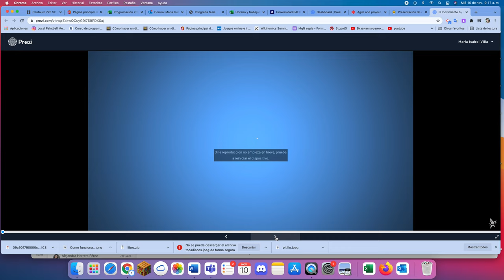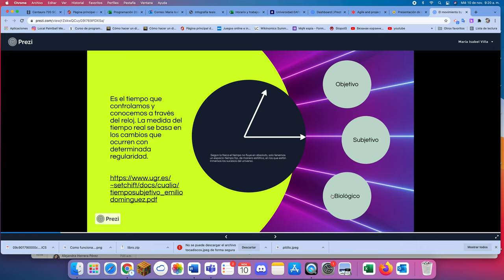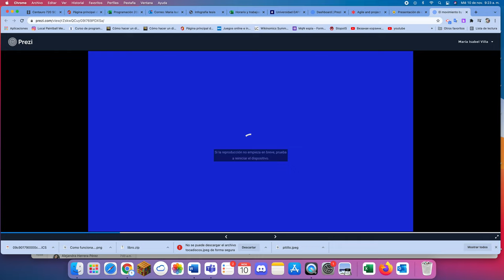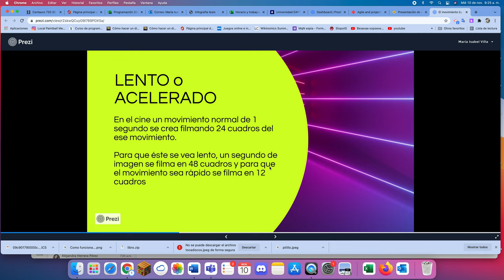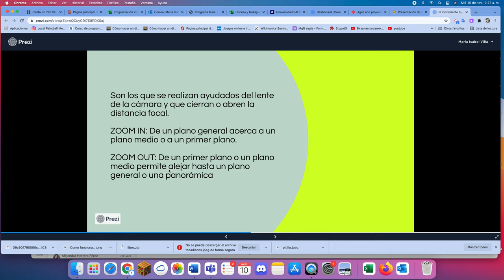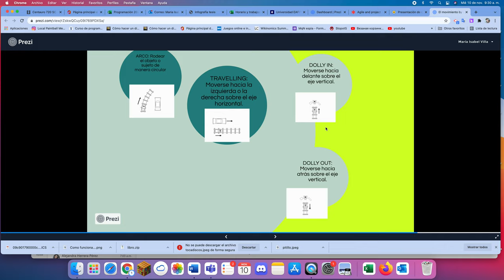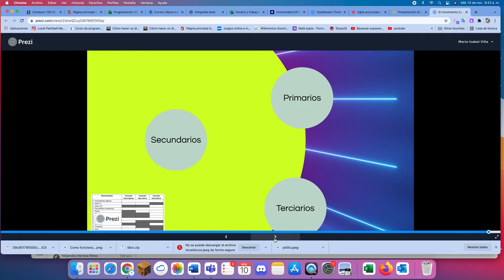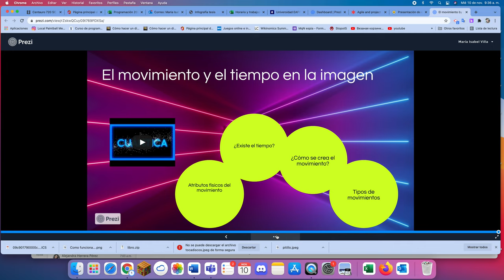El movimineto en la imagen